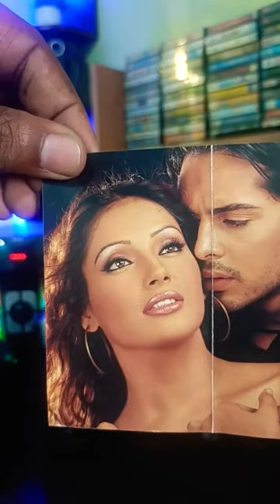Gunaah audiocassette babulsupriyo alkayagnik shorts bollywood music